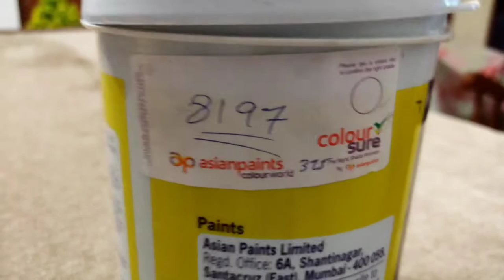GALTEX Sparkle Stone Work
GALTEX sparkle ston
e work